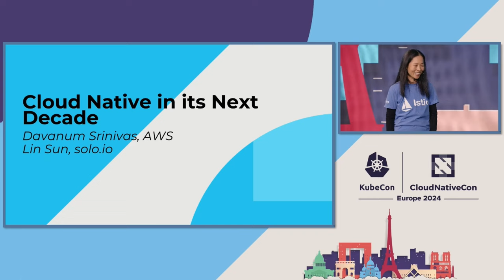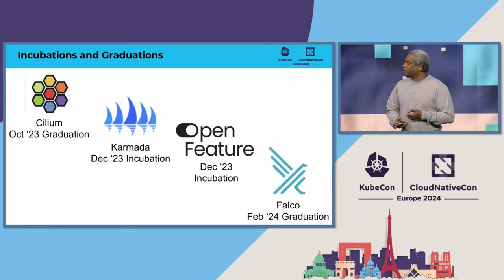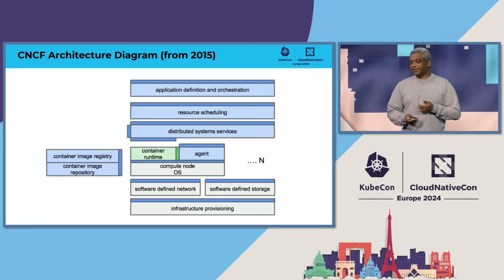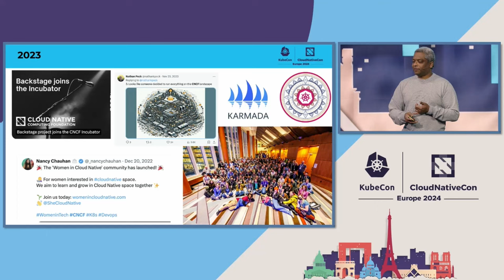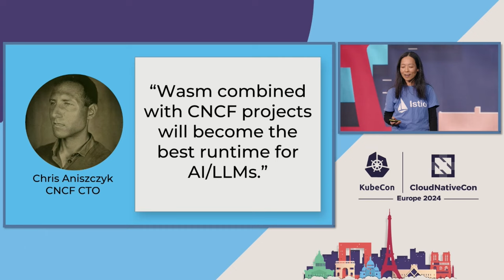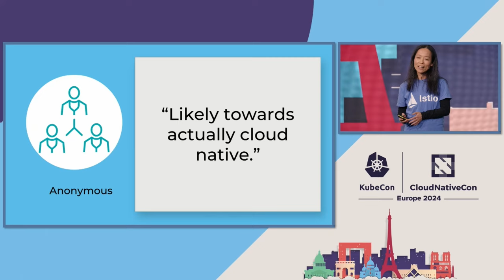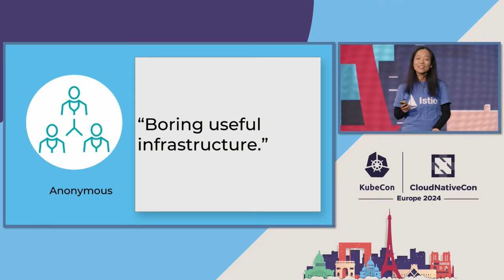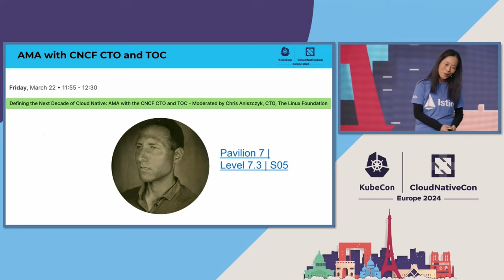Keynote: Cloud Native in its Next Decade - Davanum Srinivas & Lin Sun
Keynote: Cloud Native in its Next Decade - Davanum Srinivas, Principal Engineer, AWS & Lin Sun, Head of Open Source, solo.io

When we started CNCF in 2015 to help advance container technology, Kubernetes was the
seeding technology to provide a de facto container orchestration platform for all cloud native applications. Almost a decade later, the community has exploded with 180+ open source projects building on top of cloud native technologies. Looking ahead, what challenges will we have in the next decade? They will be vastly different for our users and contributors from today.

Let us review some of the key CNCF projects today and lay out some possible avenues for where cloud native is going for the next decade, AI, sustainability, edge computing, security, service mesh, web assembly and more.
Right or wrong, we’ll find out at KubeCon 2034!